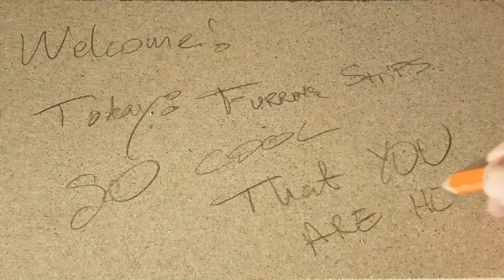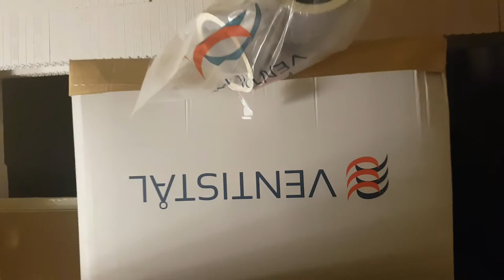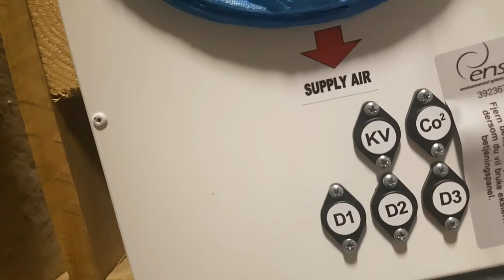Unboxing the balanced ventilation system at jarleifhouse!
Gear:
Samsung Galaxy S7
Brinno TLC200Pro
2012 IP Camera
DJI Osmo Mobile
DJI Osmo Extension
Various mounts and tripods
Wondershare Filmora